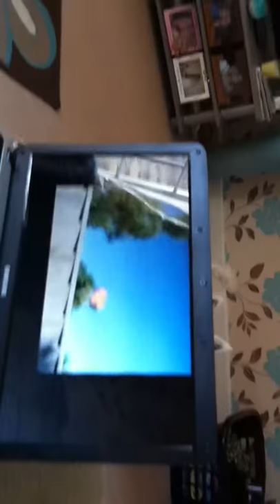Dog barking at advert!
My dog goes metal when the 'pets at home advert is on' ,here he is.